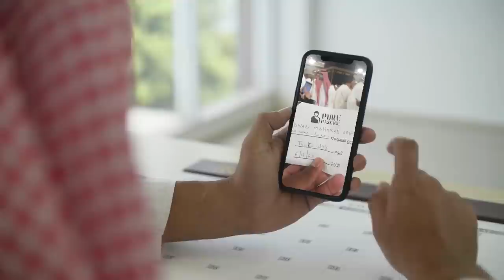This Teen Converted to Islam - What He Said Next Shocked Everyone!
In this thought-provoking video, witness the astonishing journey of a teenage convert to Islam who shares a compelling message that has taken the world by storm! Prepare to be amazed as we delve into his captivating story and explore the controversial topic of Islam in the United Kingdom.

Join us as we explore the remarkable transformation of this young individual who found solace and purpose in Islam. Discover the profound impact that his conversion has had on his life, as he passionately advocates for the adoption of Sharia Law in the UK. Brace yourself for a truly eye-opening experience!

Through in-depth interviews and gripping personal accounts, this video uncovers the motivations behind this teenager's powerful desire to see the UK transition towards Islamic governance. We delve into the intricate nuances of Sharia Law, shedding light on its principles, benefits, and potential challenges in a modern society.

God bless!